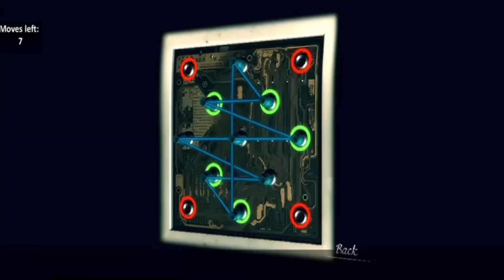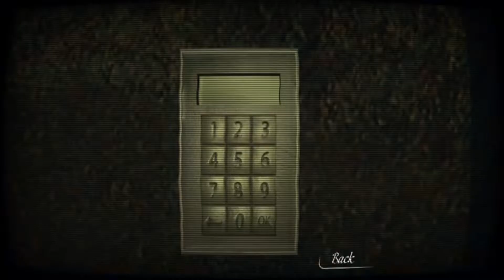Mental Hospital 6 Chapter 2 - Gameplay Part 2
Title: Mental Hospital 6 Chapter 2 - Gameplay Part 2

You are going deeper in the hospital. Is your investigation worth it? Let's find out.